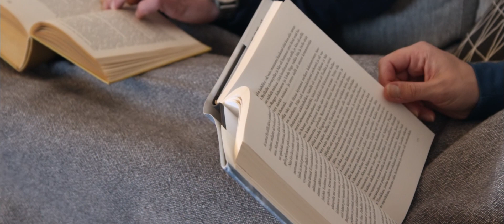Brand video: Jokipiin Pellava - Ole Aito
To reach a potential japanese audience Jokipiin Pellava reached out to Seger Marketing to produce a brand video. Seger Marketing made a picture script based on a story written by Jokipiin Pellava.